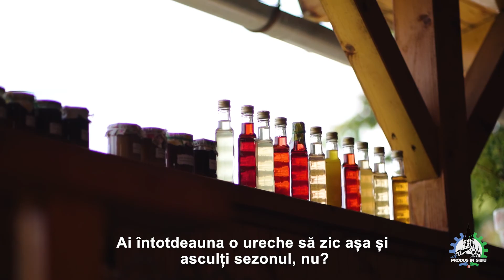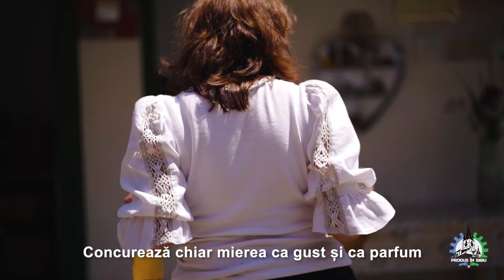Siropuri parfumate din grădina colorată de la Marpod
Minodora Herbei este plăcută la vorbă și ne invită să îi cunoaștem o parte din “creațiile” sale dulci. În cămara Minoboutique găsim sticluțe cu sirop de iasomie, lavandă, rubarbăr, cireșe cu levănțică, de salcâm, sirop din fructe de pădure, de soc cu rubarbăr și ghimbir, de gutui cu lavandă, de păducele, de lămâi cu ghimbir și multe alte combinații.